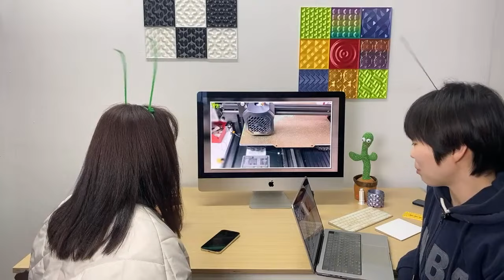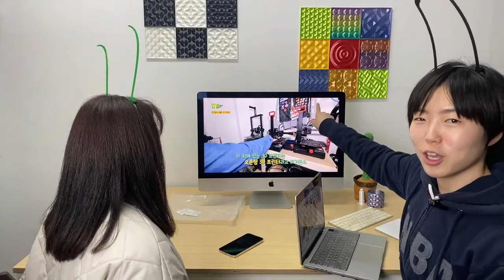3D 프린터 틀린 정보 찾기, 내 방송 내가 리뷰 + 개미와 베짱이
내가 나온 방송 보면서 내가 리뷰하기...아니 그렇게 찍은게 많은데, 통편집이라니!
잘 못된 3D 프린터 정보 표기? 억울해서 말이라도 해야겠다!!
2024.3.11 KBS 생생정보 방송 출현
방송 다시보기: 24분 50초 부터